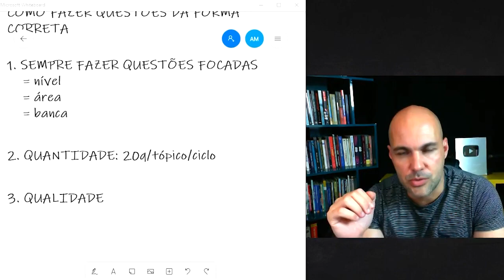O PRINCÍPIO DE PARETO FUNCIONA PARA O ESTUDO DO CONTEÚDO DOS CONCURSOS? | Alessandro Marques - Coach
O PRINCÍPIO DE PARETO FUNCIONA PARA O ESTUDO DO CONTEÚDO DOS CONCURSOS?